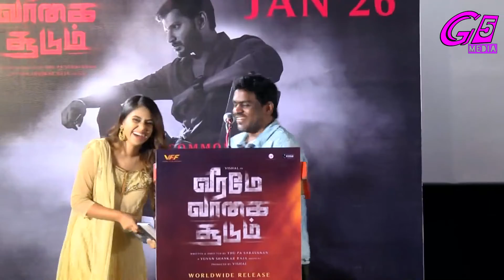FuLL. Video Vishal, Yuvan Shankar Raja speach at Veeramae Vaagai Soodum movie press meet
Vishal, Yuvan Shankar Raja at Veeramae Vaagai Soodum movie press meet